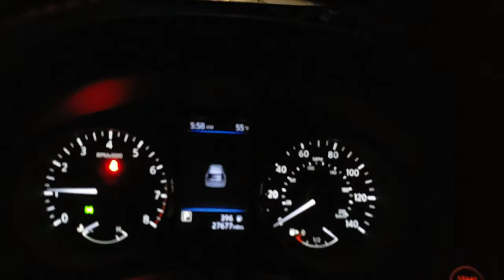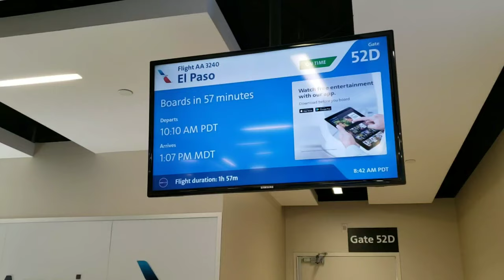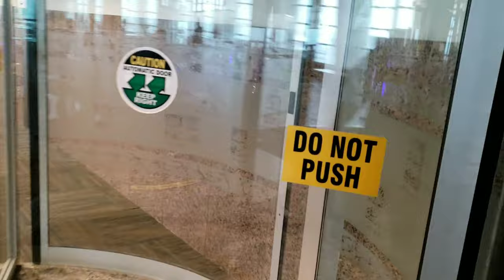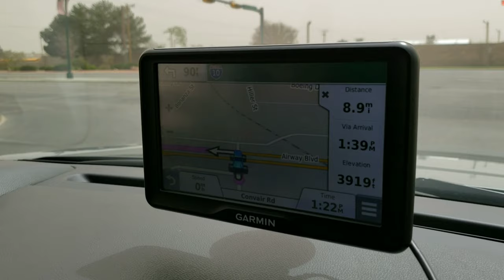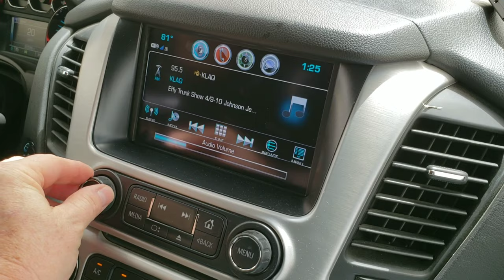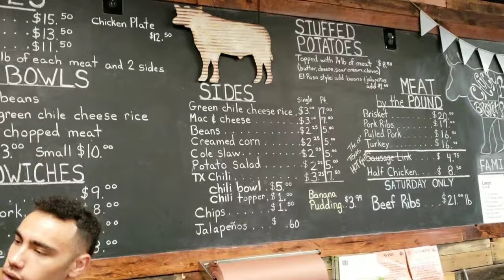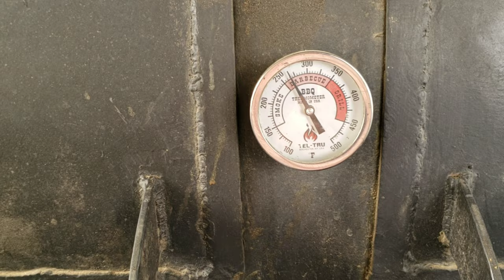Before you go: BBQ review Desert Oak Barbecue, is this best brisket?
As seen on Diners, Drive-Ins & Dives - Guy Fieri
We do a BBQ Crawl to Desert Oak BBQ roadtrip to El Paso Texas to see Richard and his fine BBQ joint down there. This is some of the best Central Texas style barbecue around, especially our in West Texas! His incredible brisket is cooked for at least 18 hours, ribs just as long, and he has some spectacular side dishes. Did I mention the cold beer? This entertaining journey begins as I pick up Rob and head to LAX airport and we pick up some BBQ fans along the way. This has got to be the best El Paso BBQ there is, Cheers!

We all love good food and for most, BBQ is the best of the food experience. We have a particular fondness of sharing our BBQ journey with you.
Say hi on Social Media and be sure to follow us for surprises!